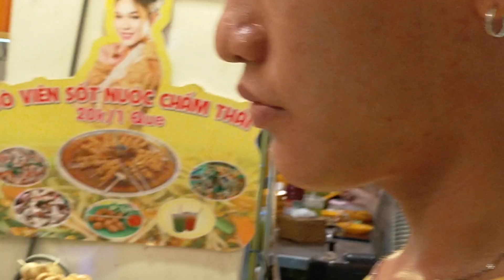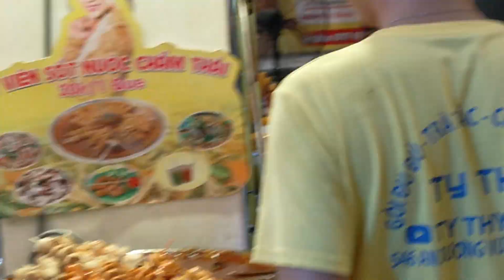TP HCM,gỏi đu đủ thái ty thy đã bán lại rất ngon nè cả nhà YouTube _ văn quý vlog cuộc sống Việt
chúc cả nhà ngon miệng nha